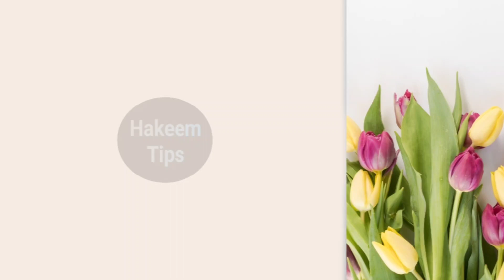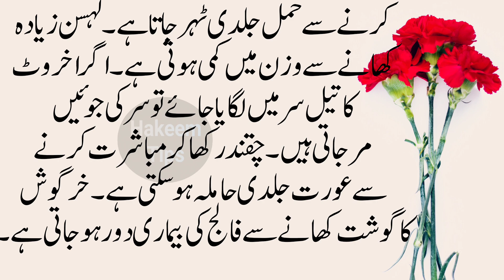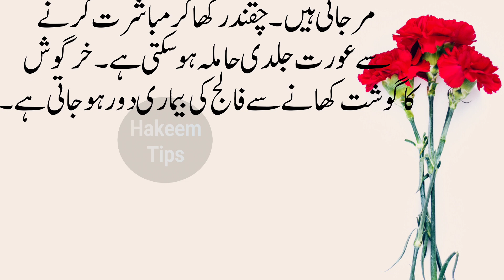Biwi ko jaldi hamla kerny ka gharelo totka | Hakeem Tips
This content is for informational and educational purposes only. It is not intended to provide medical advice or to take the place of such advice or treatment from a personal physician. All readers/viewers of this content are advised to consult their doctors or qualified health professionals regarding specific health questions.

Regards: Hakeem Tips Channel

Uploaded by :
Hakeem Tips

Minutes recipe | Quotes | Evening snack recipe | snacks | quick snack recipe |

Hakeem Tips is an entertainment YouTube
channel.